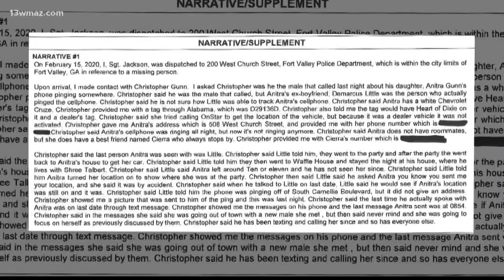Anitra Gunn honored in Fort Valley balloon release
Members of the Fort Valley community came together Thursday night to honor the life of Anitra Gunn. More than 100 people gathered for a balloon release.

13WMAZ News is the #1 station for news and weather in the Central Georgia area, serving people in Dublin, Macon, Milledgeville and Warner Robins.